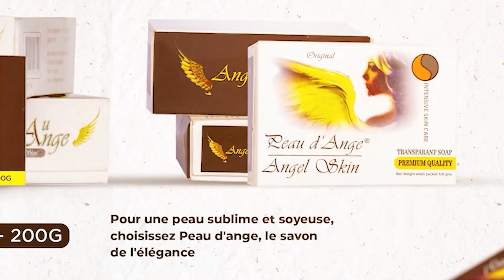Niger- Burkina : Guillaume Soro se rapproche dangereusement de la Côte d’Ivoire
Ga'tigo, votre bulletin d'information du 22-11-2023
- Burkina Faso : Guillaume Soro rencontre Ibrahim Traoré
- Cote d’ivoire : Quelle est la stratégie de Guillaume Soro ?
-Mali : Des Pickups des terr0ristes détruits à Tin-Essako
-Guinée : De nouvelles accusations contre Alpha Condé
-DIPLOMATIE : Rencontre entre Abdoulaye Diop et l’ambassadeur désigné du Canada